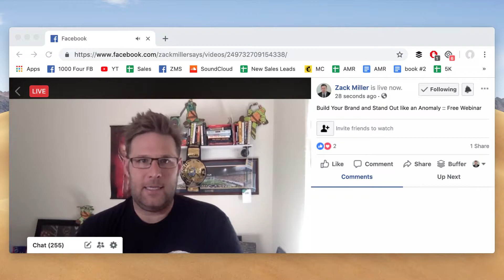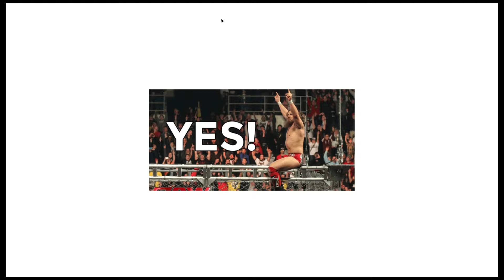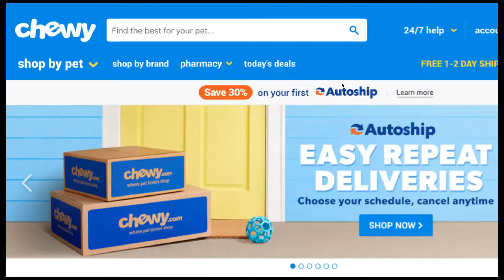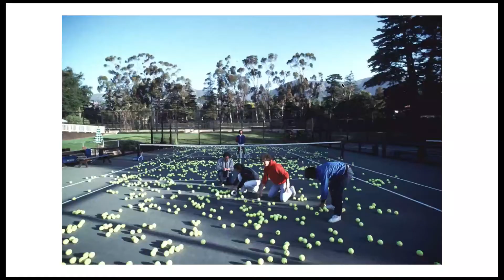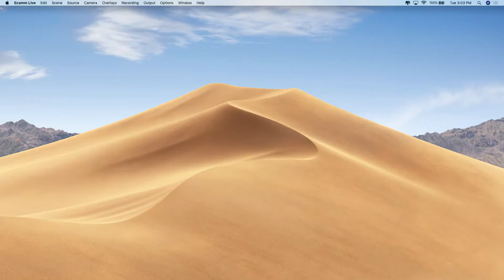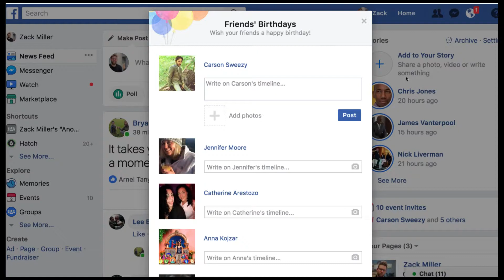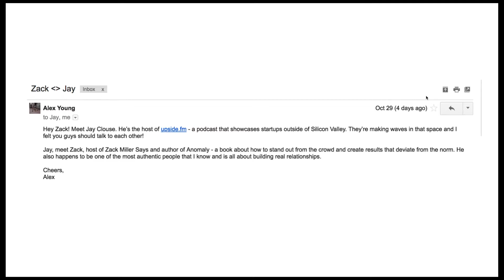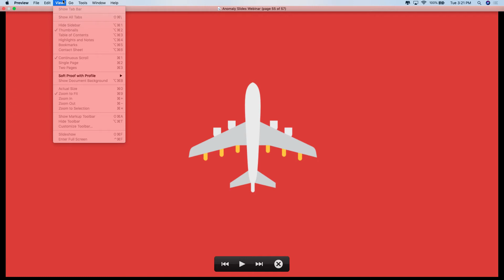Build Your Brand and Stand Out like an Anomaly :: Free Webinar Replay :: ZMS :: 312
What do Barbara Corcoran, Zack Miller, Oprah and Will Smith have in common? They're anomalies! They took huge risks and reaped big rewards building their careers by helping others. If you want to have mass appeal, you must learn how to excite people about what you're doing and get them raving about it.

Award-winning television host and businessman Zack Miller will provide the audience a blueprint of what they can do TODAY to grow their brand and stand out from their competitors.

You'll learn:
How to stand out from the millions of people fighting for your audience's attention
Strategies to help you win online and in person, including how to use media
How to build your confidence while growing an audience
Case studies outlining how others like you have used these methods for explosive growth
Tips and tactics to help you move forward today.